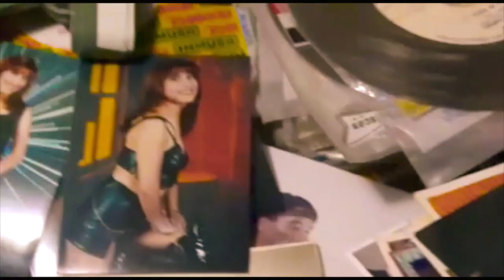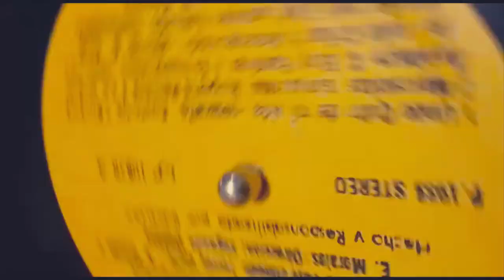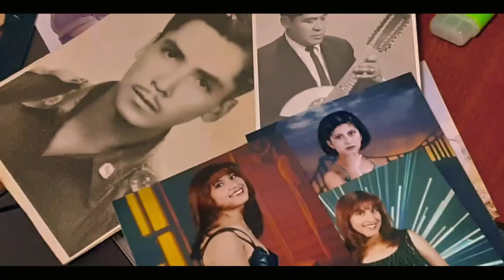XIMENA SIGCHO SAMBISEÑA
Tema Sambiseña Autor D.R.A Ritmo Sanjuan
Canta Ximena Sigcho.
Direccion G. Carlos Calle M.
Cordinacion -Seleccion Alex Calle M.
Direccion G. German Quispe.
Tecnico de Sonido. Carlos Calle M.